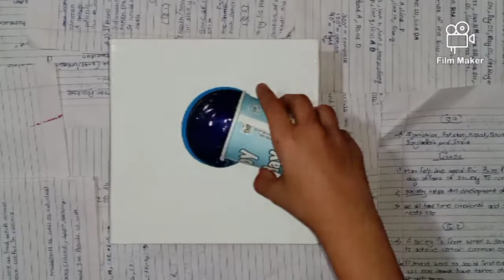How to Use Aqua Series | fluid Art |Acrylic Colour | Painting | Paint with Artist